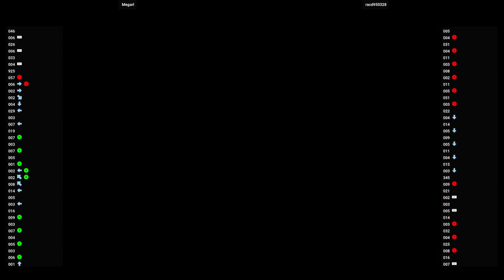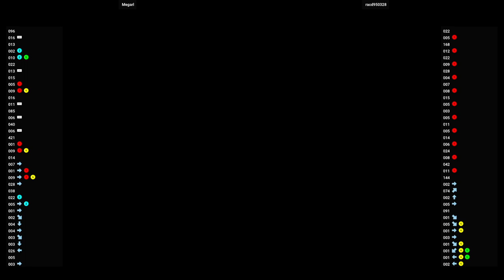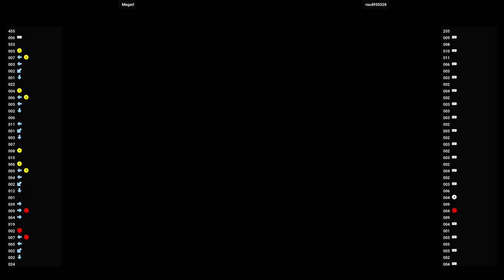Hokuto no Ken 🕹 Megarl VS racd950328 | Fightcade